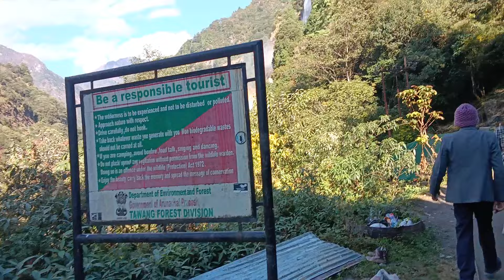Jung falls Tawang# Nuranang falls # Bong Bong Falls # Nuranang Waterfall in Tawang Arunachal Pradesh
Nuranang Falls (also known as Jang Falls & Bong Bong Falls ), 100 m high waterfall, is located 2 km northeast of the Jang town on the motorable Jang Falls Road..
Also known as Jung/Jang Falls or Bong Bong Falls, Nuranang Falls drops down from an altitude of 100 meters. It originates from northern slopes of the famous Sela Pass, furth Nuranang River forms the waterfalls and then it plunges into Tawang River. It is located hardly 2 kilometers from Jang nearby the road that connects Tawang and Bomdila. And that's perhaps the reason why it is known as Jang waterfalls. There's another myth associated with the name of the waterfall. Nuranang river and Nuranang falls are named after a local Monpa girl named Nura who helped the Rifleman Jaswant Singh Rawat, a Maha Vir Chakra awardee soldier during the 1962 Sino-Indian War but was later captured by Chinese forces. Not only it's a spectacular attraction of Arunachal Pradesh, but also it is used to generate electricity for the local use. There is a small hydel plant located near the base that generates electricity.

Getting There
To visit this picturesque attraction of Tawang on the Arunachal Pradesh tour, buses are easily available from anywhere in the city.

Timing :
8:00 AM to 6:00 PM, Open all days

Things to Do & See in and around

Don't forget to bring your camera as it is a stunning place to capture. You can also visit the Tawang Monastery, which is located nearby.

To see the waterfalls in its full swing, the best time to plan a visit will be from November to April.

♥️ JUNG FALLS - Tale of a 100m hidden Waterfall around TAWANG ❤️

Jang Falls also known as Nuranang Falls. 100 m high waterfall at Tawang.
Richa Khonde | Jung Falls, also known as Nuranang Falls.
Bap Teng Kang.
Also known as Jung/Jang Falls or Bong Bong Falls, Nuranang Falls is Arunachal Pradesh's highest waterfall.

Best Waterfalls in Arunachal Pradesh

It is also called the BTK Fountain. The waterfall is situated in a paradise of green vegetation everywhere. jung-falls